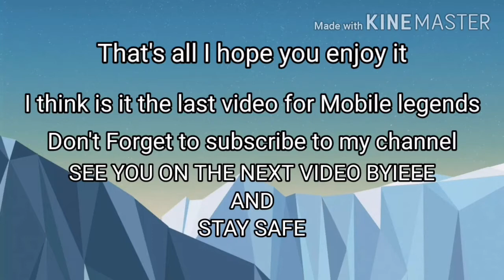MY FIRST KHUFA MONTANGE + I WANT TO TELL YOU SOMETHING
If you have a recommend the game please let me know to make a video of it.

Don't forget to wash your hand! and stay safe !